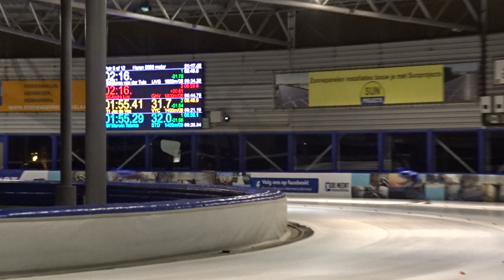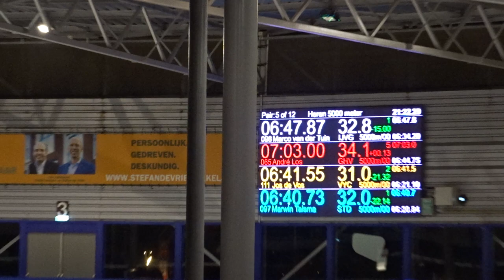H5000m André Los-Marco van der Tuin / Jos de Vos-Marwin Talsma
Rabo Holland Cup 2
IJsbaan de Meent - Alkmaar 18 november 2018